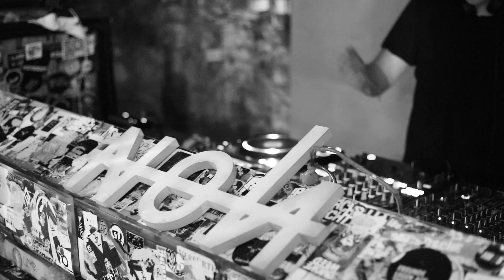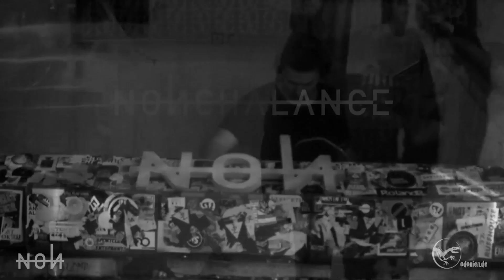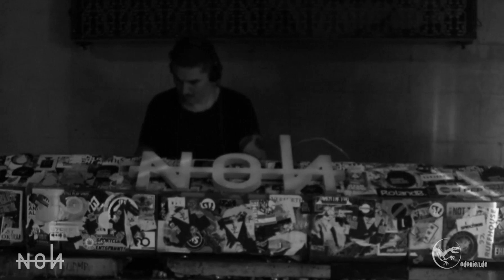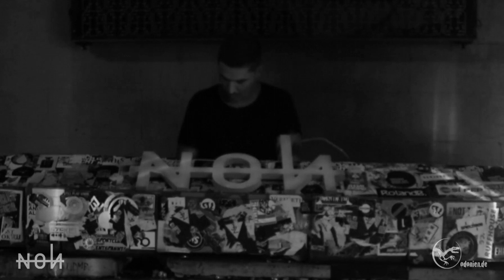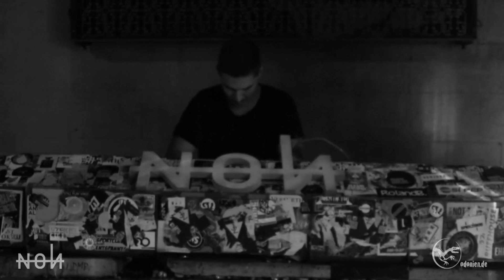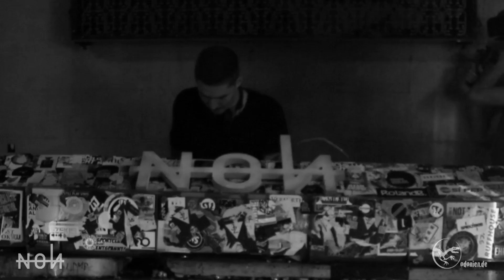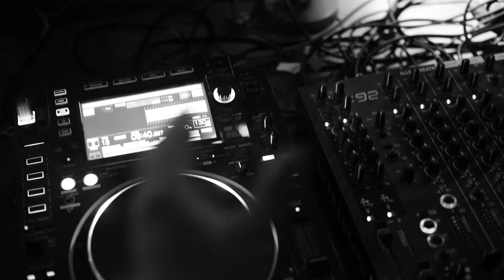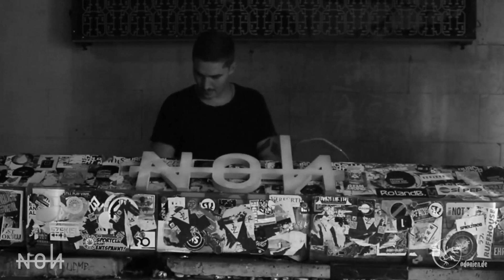Nonchalance presents: Flavius @ Odonien, Cologne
In the last Episode from our Livestream in Odonien, the NonChalance founder himself will ride you through a world of Base, Rhythm and forward running Techno.  Watch Flavius perform @ Odonien, Cologne, 10. July 2020.

Follow us for weekly techno podcasts.

Video and Editing:
Stefen Holst -FETS Photography-
Andy Lehmann

Drone:
Victor Krawutschke

Special thanks to Odonien Cologne